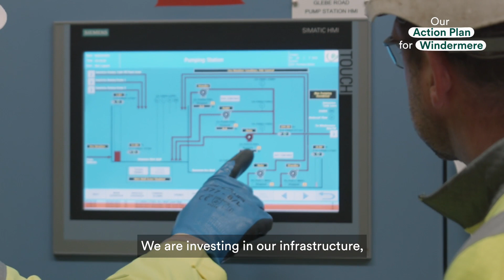Our action plan for Windermere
We know that the lake is suffering from algae blooms brought on the by the changing climate and increasing temperature of the water.

Windermere also has a long history of phosphorus inputs into the lake and, like all lakes, its condition has altered over time and we have a part to play in this.

There are 192 discharge permits which allow discharges into the lake or small rivers that flow into it -23% of those permits are United Utilities’ responsibility, with the remaining 77% owned by other third parties. That means partnership working is key to improving water quality in Windermere as no single organisation can address the concerns about its health.

What is United Utilities doing about it?